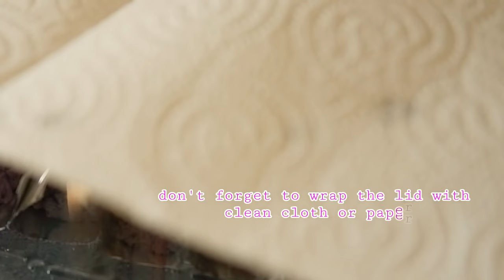PUTO BUMBONG WITHOUT BAMBOO STEAMER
2 cups glutinous rice flour
1 cup rice flour
1 tbspn violet food color
Pinch of salt
1 cup water(add more if needed)

.Combine glutinuos rice flour, rice flour, salt  and water
.Add water gradually
.mix it well with your hand until clay like texture
.dough should be not to wet or dry
.grate dough using cheese grater
.grate into a grain pieces
.brush foil with butter to prevent the dough from sticking
.form  into a log shape
.pre heat your steamer
.steam for 15-20 minutes
.Wrap the lid with clean cloth to prevent the water from dripping into the puto bumbong
.after 20 minutes removed from the steamer
.arrange over the banana leaf
.brush with margarine or butter
.top with  grated coconut
.muscovado sugar
And grated cheese

TIPS para iwas PANIS
steam your grated coconut before using it about 5 minutes.

Now you can enjoy your Puto Bumbong even without Bamboo steamer.

Salamat at ingat po tayong lahat.